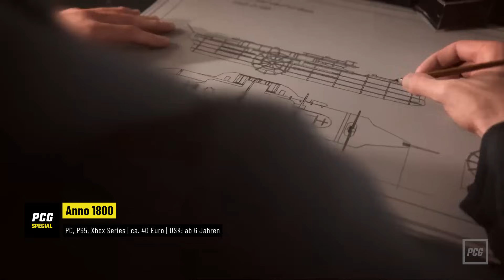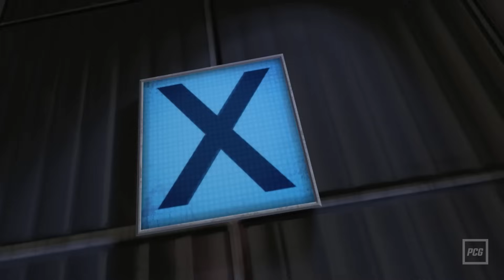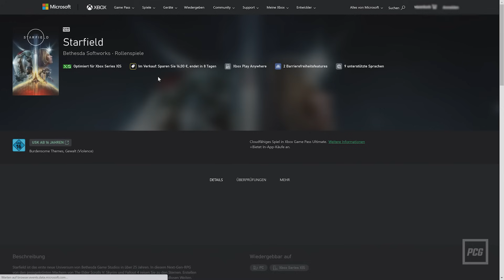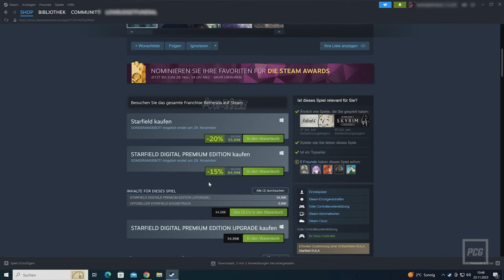Geschenke Ratgeber: Spiele für Jugendliche | Die perfekten Spiele von 12 bis 18 Jahre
Euer Nachwuchs interessiert sich total für Computerspiele und ihr sucht nach einem passenden Geschenk für Weihnachten, habt aber keinen Durchblick bei Games? Dann schaut unseren Ratgeber für Spielegeschenke auf PC, Playstation, Xbox und Switch von 12 bis 18 Jahren!

[Werbung] Der Markt für PC-Gehäuse ist ständig in Bewegung, und die Anforderungen von PC-Enthusiasten und Hardware werden immer anspruchsvoller. NZXT hat auf diese Bedürfnisse gehört und präsentiert stolz seine neuesten Kreationen: Das NZXT H6 Flow und das H6 Flow RGB. Diese kompakten Mid-Tower-ATX-Gehäuse versprechen eine beeindruckende Kombination aus Design und Leistung und sind eine wahre Augenweide für jeden PC-Gamer.

00:00 Intro
01:03 Was sollte man beachten

02:05 Fantasy-Spiele
The Legend of Zelda: Tears of the Kingdom
Tales of Arise
Kena: Bridge of Spirits
Elden Ring

04:08 Weltraum-Spiele
No Man’s Sky

05:07 Fahren und Fliegen
Forza Horizon 5
Forza Motorsport
Gran Turismo 7
Microsoft Flight Simulator

07:31 Playstation-Spiele
Horizon: Forbidden West Complete Edition
Marvel’s Spider-Man
Marvel’s Spider-Man: Miles Morales
Marvel’s Spider-Man 2

09:24 Lizenzspiele
Hogwarts Legacy
Star Wars Jedi: Survivor
Lego Star Wars: Die Skywalker Saga
Guardians of the Galaxy
Batman: Return to Arkham
Batman Arkham Trilogy

11:20 Hüpfen
Super Mario Bros. Wonder
Rayman Legends
Ratchet & Clank: Rift Apart

12:38 Cozy-Games
Animal Crossing: New Horizons
Stardew Valley
Landwirtschafts-Simulator 22/23

14:18 Sport
EA Sports FC 24
NBA 2K24
NHL 24

16:27 Strategie
Mario + Rabbids: Sparks of Hope
Anno 1800
Civilization 6

17:58 Puzzle
It Takes Two
Untitled Goose Game

20:13 Spiele digital verschenken